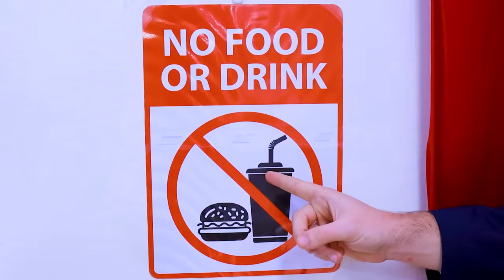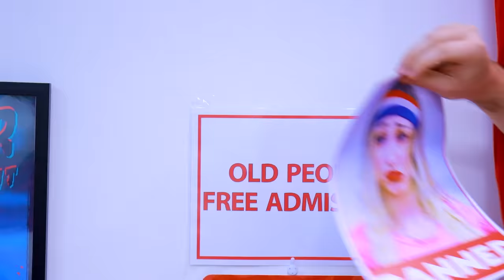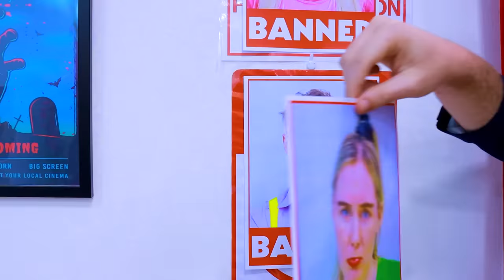JOCK VS NERD SNEAKING SNACKS INTO THE MOVIE THEATER | 6 HOW TO SNEAK FOOD INTO THE MOVIES IDEAS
Can Anna and Jake get through security?
Josh is the strictest guard ever!
How much candy and food will they be able to sneak in?
Which were your favorite sneaking snacks ideas?

0:00-0:47 Sour Belt Suspenders
0:48-1:34 M&M Chocolates In Medicine Box
1:35-2:21 Candy Inside Of Dumbbells
2:22-3:15 Nerd Candy Nails
3:16-4:03 Distracting The Security Guard
4:04-4:52 Sneaking Through Security
4:53-5:26 Outro